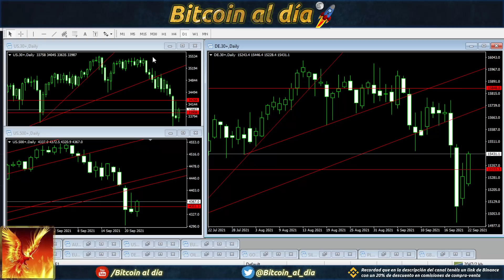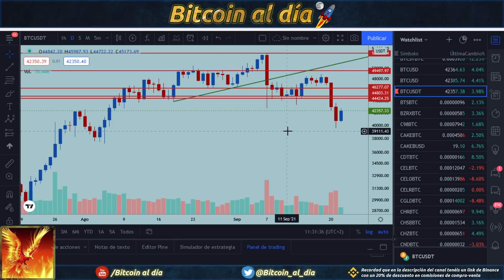Bitcoin, rebota como explicamos en el vídeo de ayer a la noche, pero paciencia.